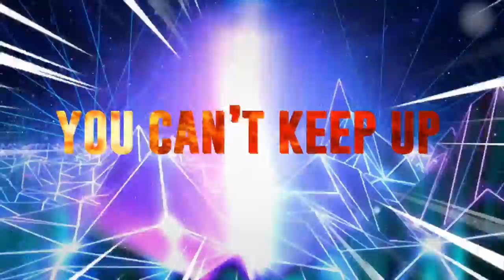East Celebrity Elite - M5 - Bombshells